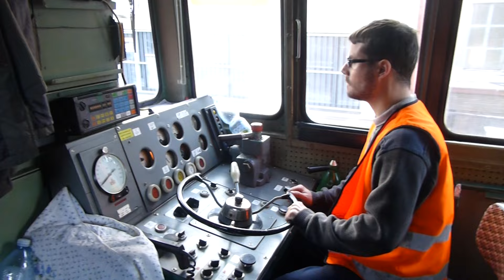Já a Kocour, motorová lokomotiva řady 742 (II) (FHD)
Odjíždím ze stanice Brno-Královo Pole do stanice Brno-Maloměřice, leden 2016.